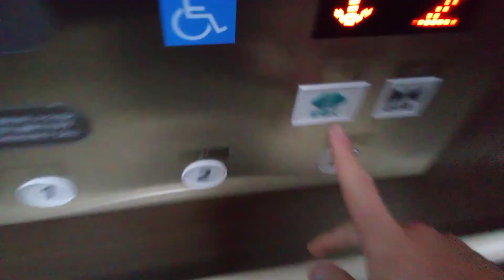日立エレベーター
ちより街テラスにあります。機種は第5世代アーバンエースです。
メーカー:日立
設置年:2015年
定員:15名
積載:1000kg
キャンセル機能:あり
アナウンス:あり
戸閉ブザー:なし
到着ベル音:なし
ボタン確認音:あり
停止階:1.2.3
停止可能階:1.2.3
撮影:NEC LAVE Tab E 8HD1 PC-TE508BAW (2024年3月17日撮影)